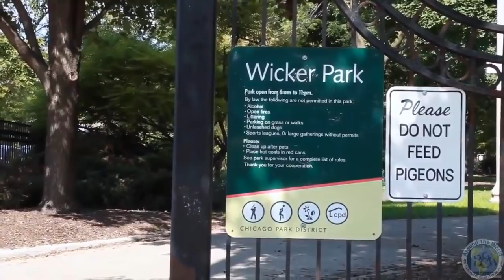Top 10 Best Countries To Live on Earth (2018 - 2019) Best Places To Visit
The Top 10 Best Places and Country's to live and Visit!! Most Beautiful Places on the Earth!! MUST WATCH! best country to live, best countries to live in the world, best places to live in the world, 10 countries, best places to live, best countries in the world to live and work, best countries, Germany, Switzerland, Canada, Australia, United States, Sweden, 2018

This video is under the Licence CC Creative Commons Attribution Version 3.0 Feel Free to resue any footage in the video Thank you have a great day and don't forget to SHARE THE LOVE!